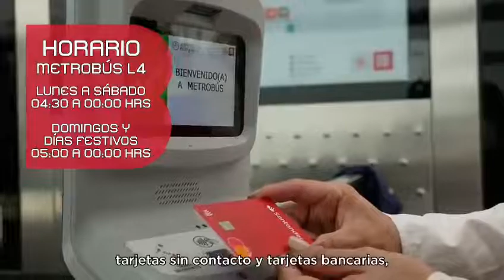La Línea L4 del MetrobusCDMX, abarca de Pantitlán a Hidalgo y es una alternativa de MovilidadCDMX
El recorrido de la L4 del MetrobusCDMX, abarca de Pantitlán a Hidalgo y es una alternativa de MovilidadCDMX con motivo de las obras por La Nueva L1, a partir del próximo 11 de julio. Cuenta con varias opciones de pago como TarjetaMI, relojes inteligentes, celulares, etc